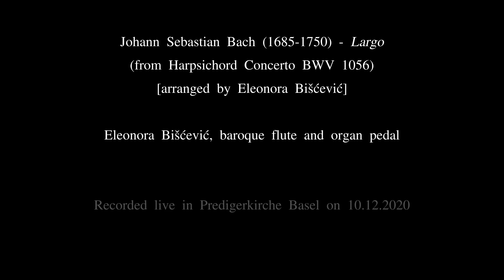Johann Sebastian Bach - Largo (from Harpsichord Concerto BWV 1056) - Eleonora Bišćević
Largo
(from Harpsichord Concerto BWV 1056)

[arranged by Eleonora Bišćević]

Eleonora Bišćević, baroque flute and organ pedal

Baroque flute: Rudolf Tutz, 2015, after J. H. Rottenburgh
Organ: Johann Andreas Silbermann, 1769

Recorded live in Predigerkirche Basel on 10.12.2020